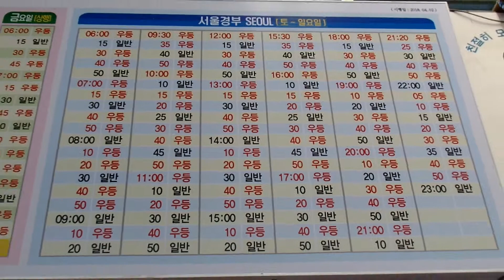원주 고속버스터미널 시간표... Wonju Express Bus Terminal Timetable. Wonju 原州市. 강원도 원주市...江原道 .. KOREA